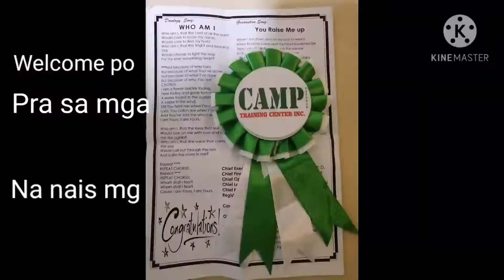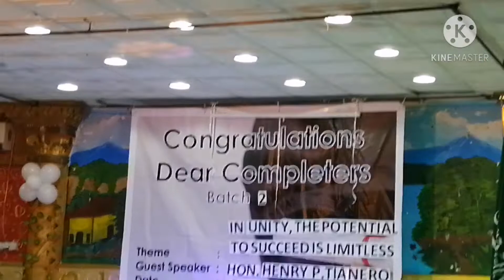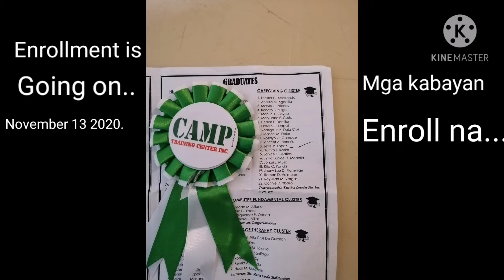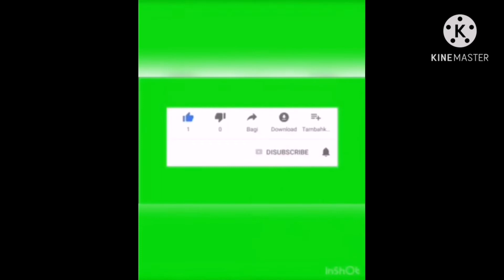OFW opportunities at medil est country.. Don't, miss mga kabayan Para sa future..